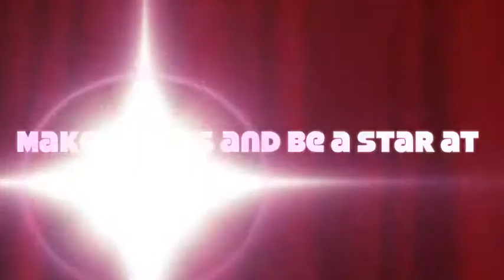Dog Days interview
interview with jeff kinney and cast of new Diary of a Wimpy Kid Dog Days movie.